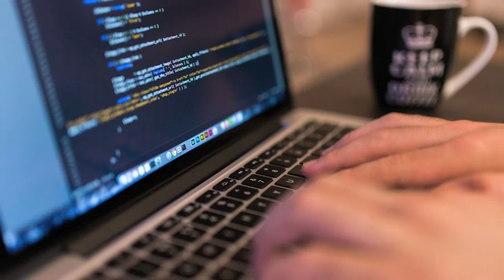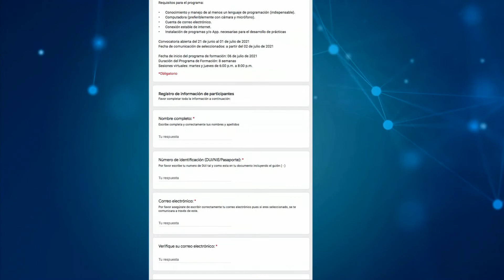Secretaría de Innovación dará mil becas sobre "Data Science" o Ciencia de Datos